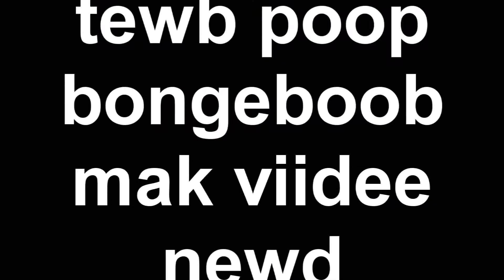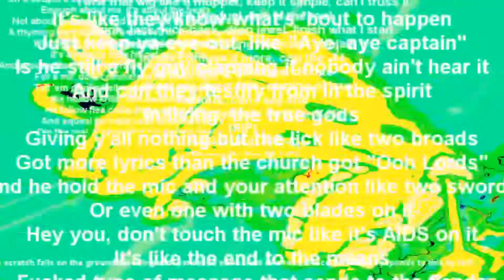[COLLAB] YouTube Poop: The Super Spingebill Collection